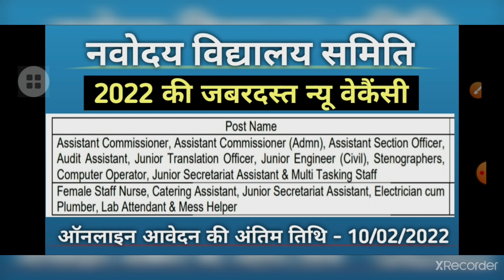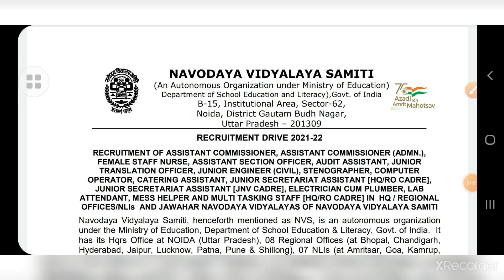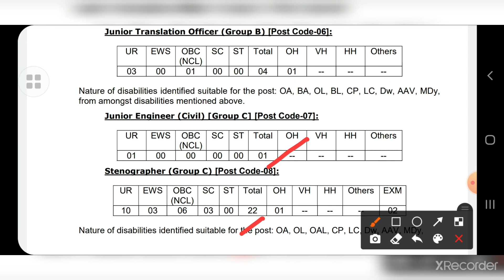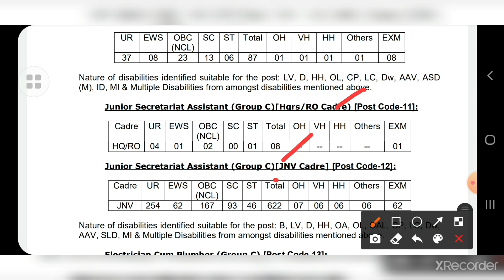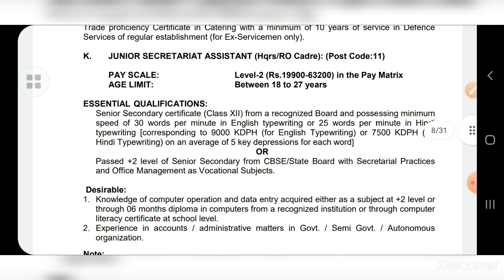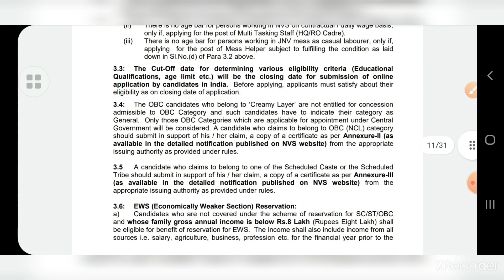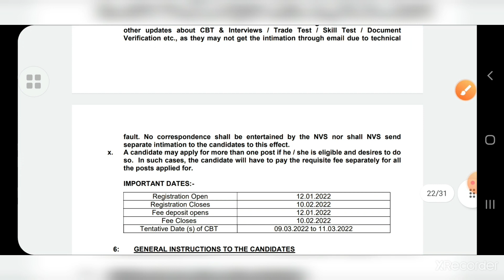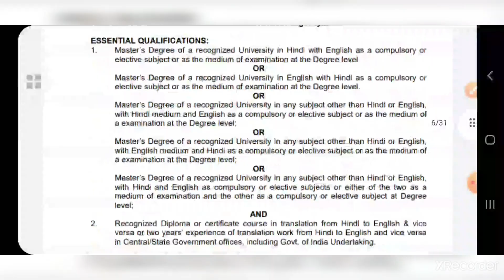New Vacancy 2022/Computer Operator/Stenographer/MTS/JE/JSA/Staff Nurse/Group C Vacancy/Clerk/NVS Job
Hello Friends,

New Vacancy 2022/Computer Operator/Stenographer/MTS/JE/JSA/Staff Nurse/Group C Vacancy/Clerk/Assistant/Typist/Navodaya Vidyalaya Samiti Recruitment/Online Form/How to apply form/Engineer/B.Tech in civil/Jharkhand Vacancy/Bihar Vacancy/MCA/BCA